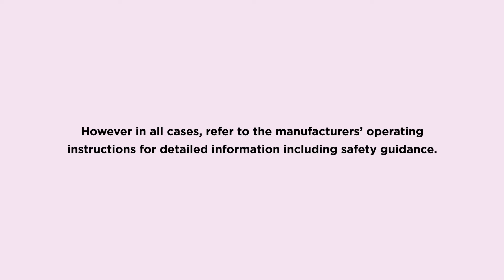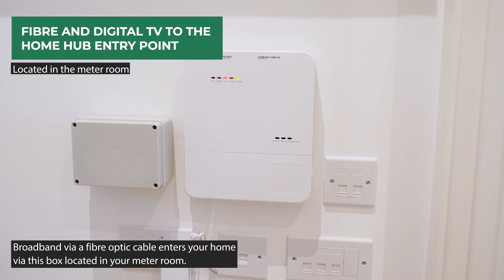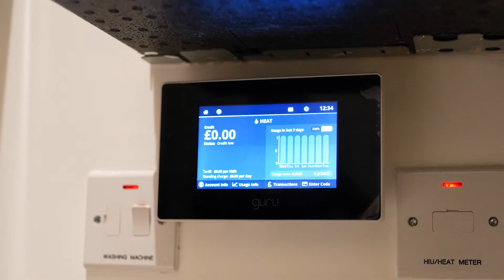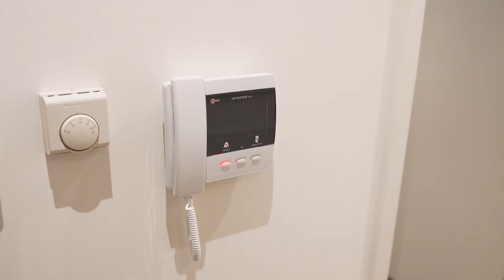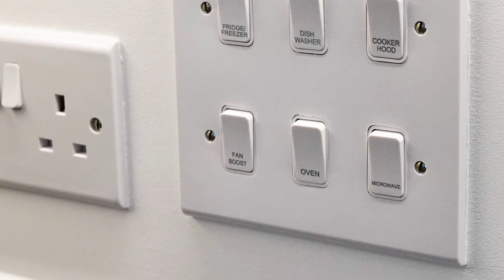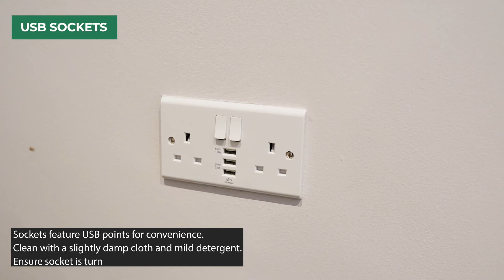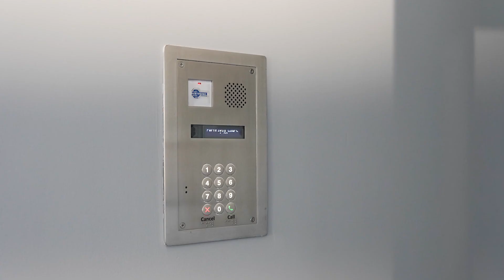Earlham Grove - Home Demonstration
The following video guide is intended to identify features, illustrate basic operating procedures and maintenance advice. However, in all cases, refer to the manufactures' operating instructions for detailed information, including safety guidelines.